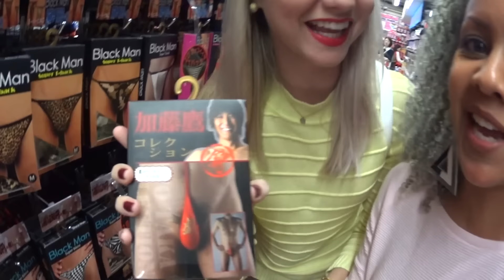CUECA SENSAÇÃO DO JAPÃO E 1º VEZ NAGOYA C/ YOUTUBERS Parte 3| VlogPartiu, AICHI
@mi_shirai instagram
Edição com Programa: iMovie '11
Câmera usada: SONY Action HDR-AZI